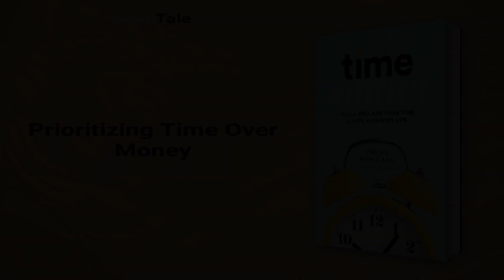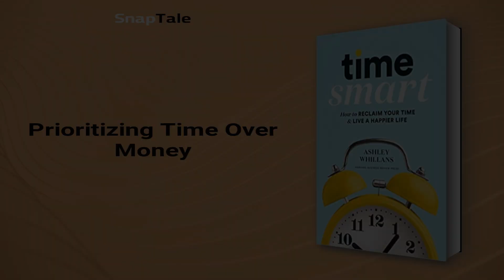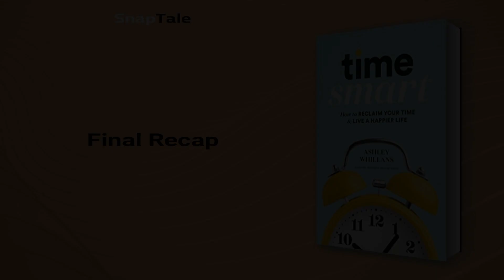Time Smart by Ashley Whillans: 5 Minute Summary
*BOOK SUMMARY*

TITLE - Time Smart: How to Reclaim Your Time and Live a Happier Life

AUTHOR - Ashley Whillans

DESCRIPTION:
📖 Do you often feel like there's not enough time in the day? Time Smart by Ashley Whillans offers proven strategies for escaping the time traps that lead to feeling overwhelmed and unfulfilled. This playbook provides practical advice and mindset shifts that will help you regain control of your time and create a happier, more fulfilling life.

TIMESTAMPS:
⌚ 00:00 Introduction
⌚ 01:09 Wasted Time and Money
⌚ 01:45 The Cost of Time
⌚ 02:17 The Illusion of Success
⌚ 03:04 Prioritizing Time Over Money
⌚ 04:01 The High Cost of Delay
⌚ 04:28 Final Recap